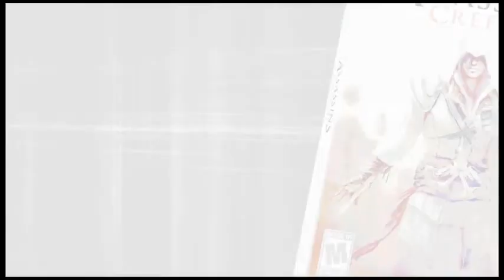Celldweller - Eon (Beyond Deep Remix) (Re-Upload)